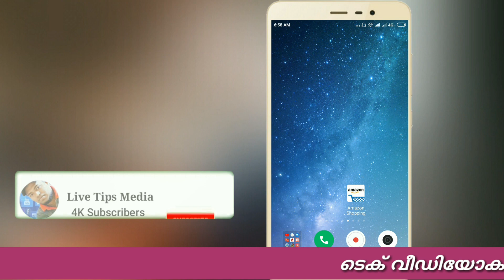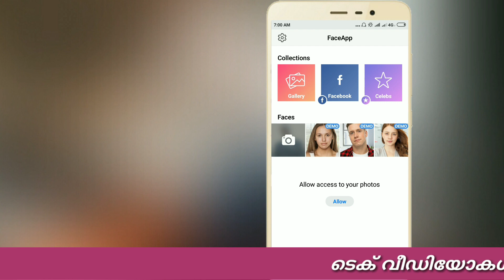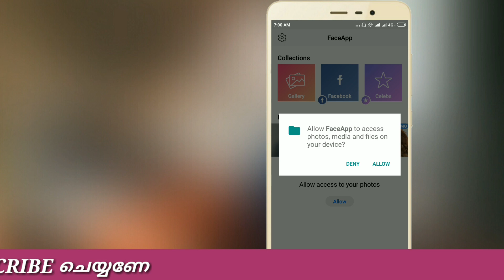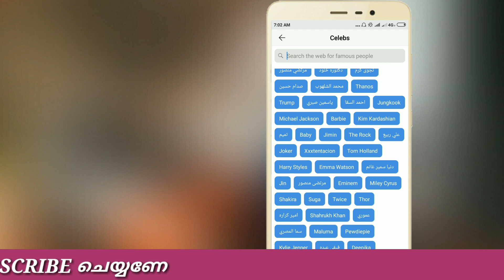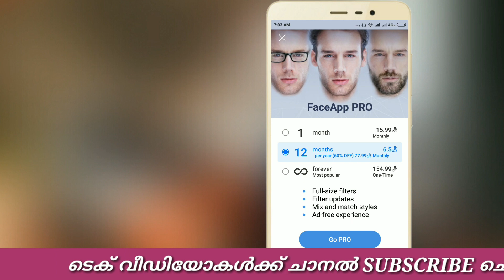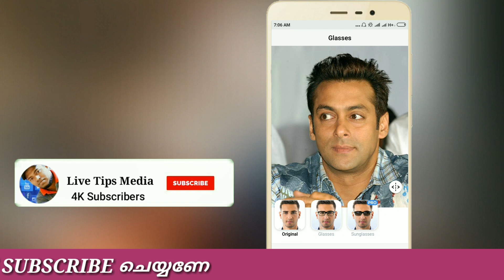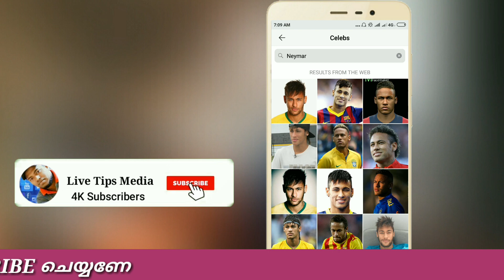Face App| All face Editor app tutorial in Malayalam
👉 Application Link;